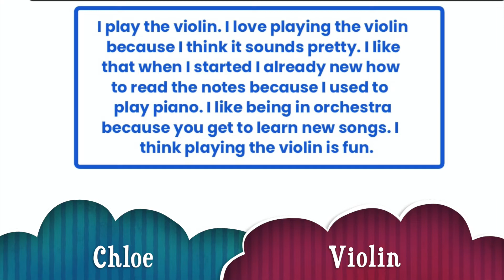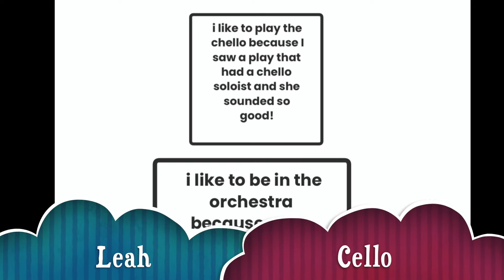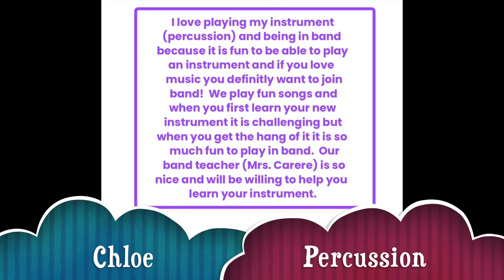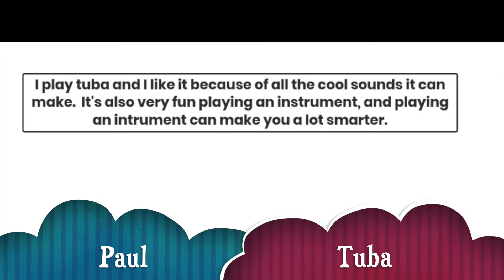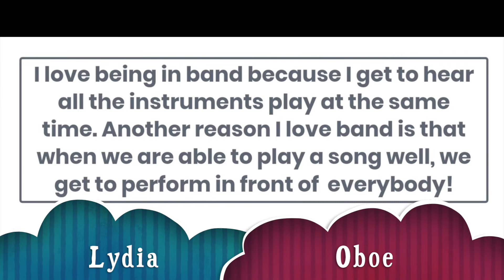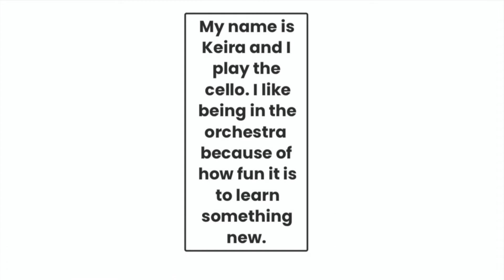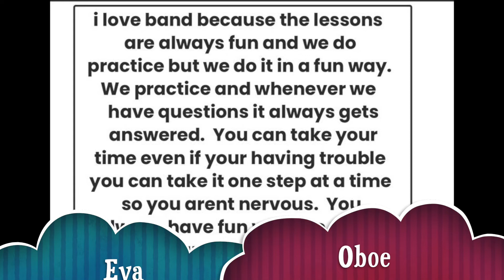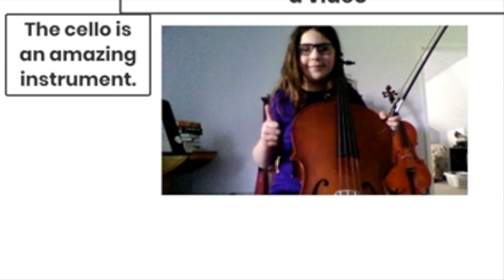Lew-Port Instrument Choice Video 2020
Hi Lew-Port 3rd graders! Listen to these fellow Lew-Port band and orchestra kids to help you select an instrument this year! to browse ALL the instruments!